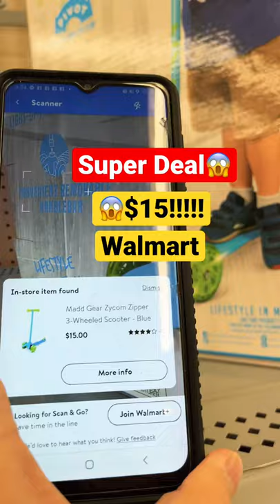🚨Super Deal😱 Made Gear Zyrcon Scooter @Walmart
Catch this deal at your nearest Walmart store